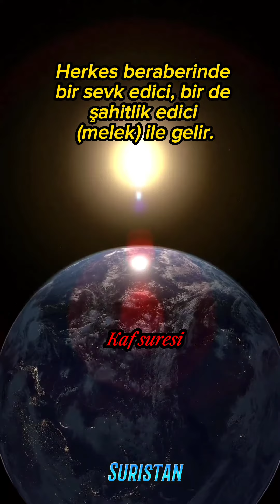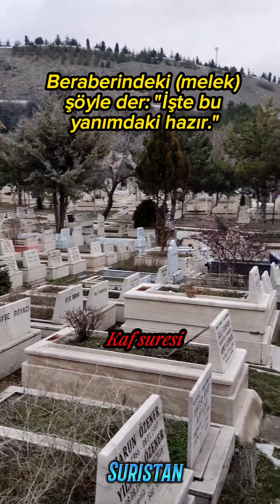Kaf suresi Suresi 19.23. Ayetler Okuyan Samir Ezzat